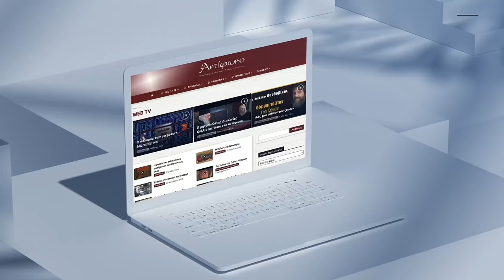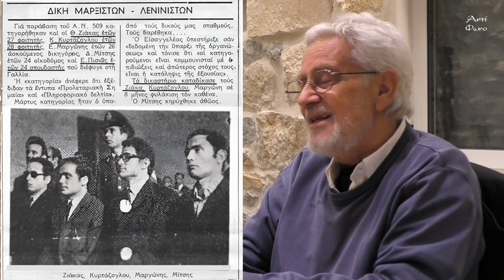Βαγγέλης Πισσίας: προσωπική μαρτυρία για τον Κ. Κυρτάζογλου και τον Θ. Ζιάκα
Προσωπική μαρτυρία του Βαγγ. Πισσία για τον Κώστα Κυρτάζογλου και τον Θεόδωρο Ζιάκα,  δύο συντρόφους του κατά της δικτατορίας 1967-74.
Απόσπασμα από τη συζήτηση με τον Κώστα Ράπτη και τον Βασίλη Ξυδιά.

και xτυπήστε το καμπανάκι 🔔 των ειδοποιήσεων
και  Like 👍 στο βίντεο